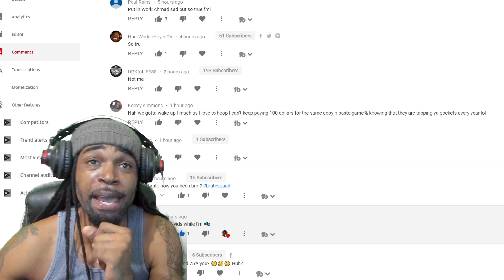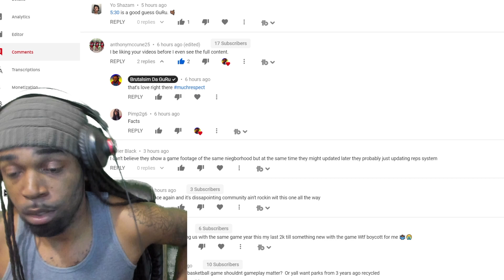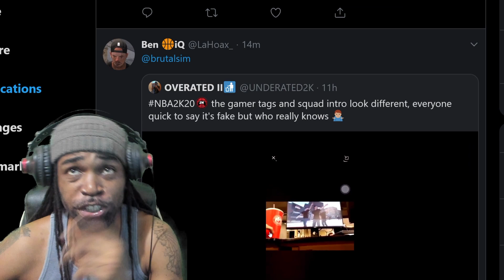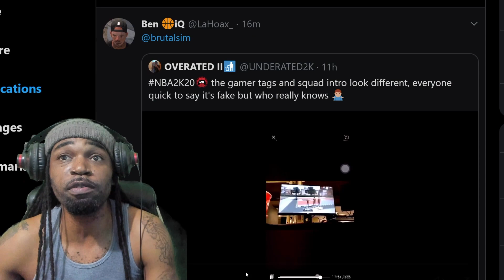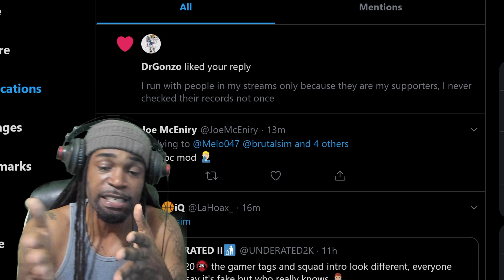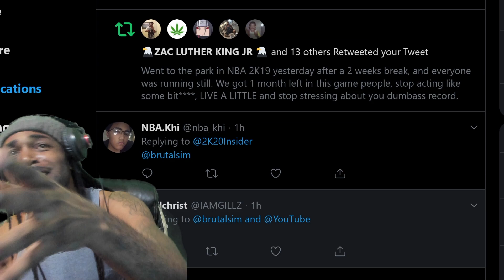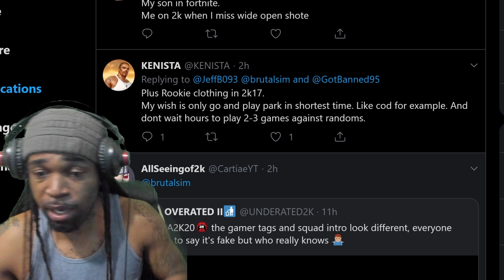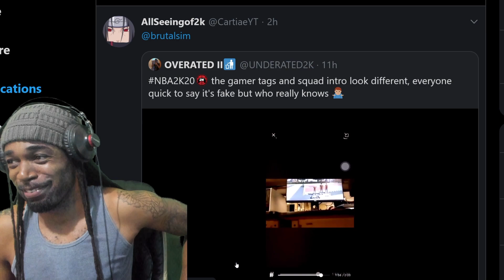MORE NBA 2K20 Park & Neighborhood LEAKED FOOTAGE! NEW Walk-On ANIMATIONS in 2K20 - NBA 2K20 NEWS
This video will prove to all the doubters that question the legitimacy of the early nba 2k20 neighborhood footage because this video will show a new addition to nba 2k20, new added step on animations!! Please leave your comment in the descriptions, much love, much respect, have a bless one!! if you missed the first footage

My Setup